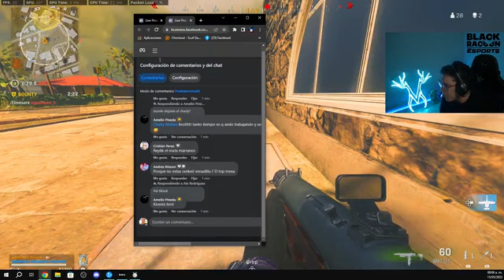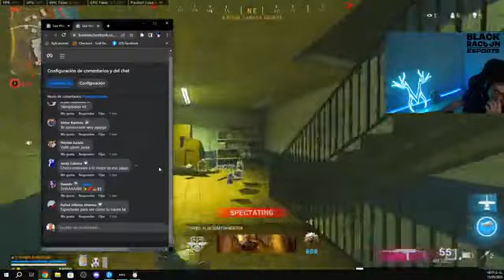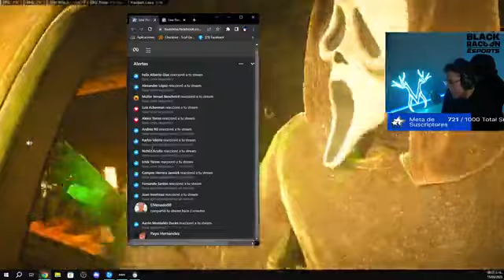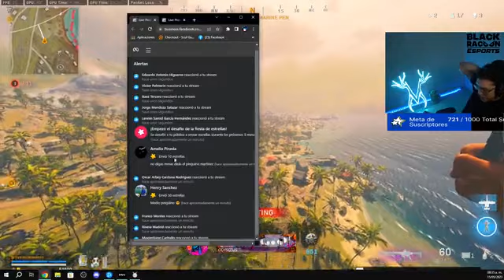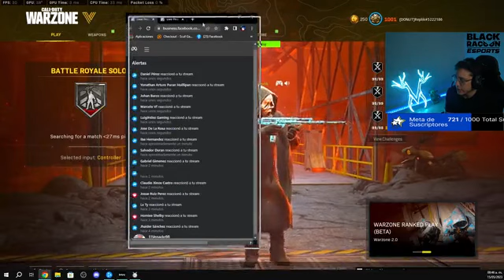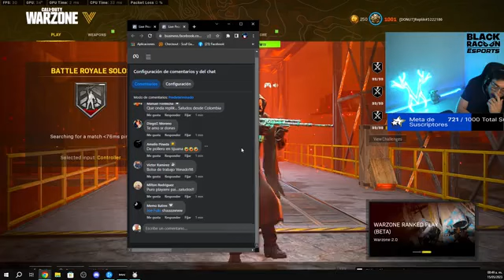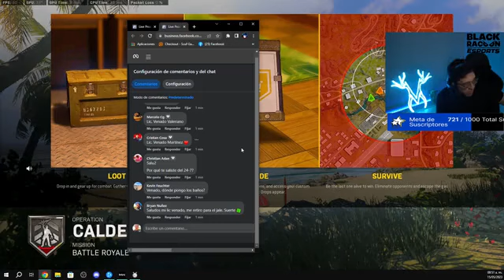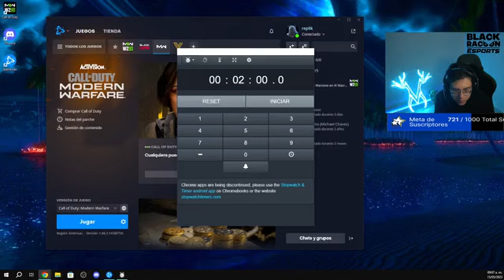arbitrarily cutting off the competition, killing the demonic beast is also me,